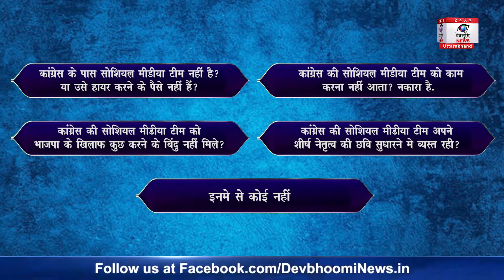चुनाव खत्म हुए हैं लेकिन हरदा का चुनावी अभियान नहीं। सरकार और समाचार E03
चुनाव खत्म हुए हैं लेकिन हरदा का चुनावी अभियान नहीं।